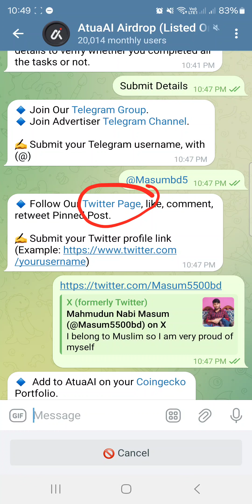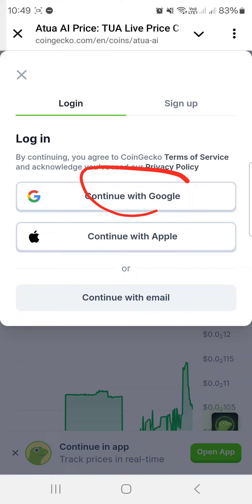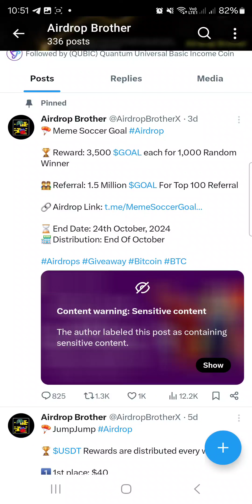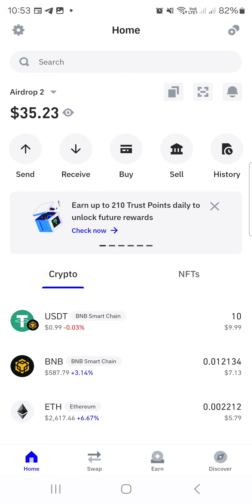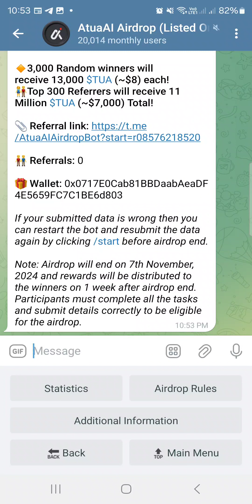New Airdrop AtuaAI